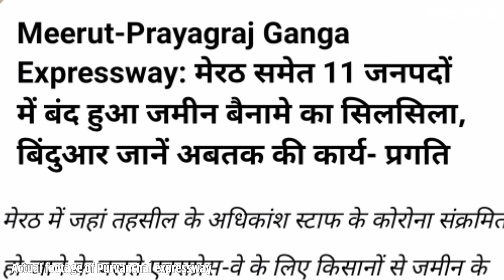ganga expressway project काम कहा तक पहुंचा काम धीरे होने की वजह जाने